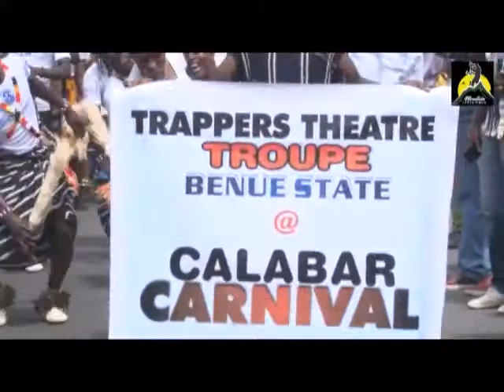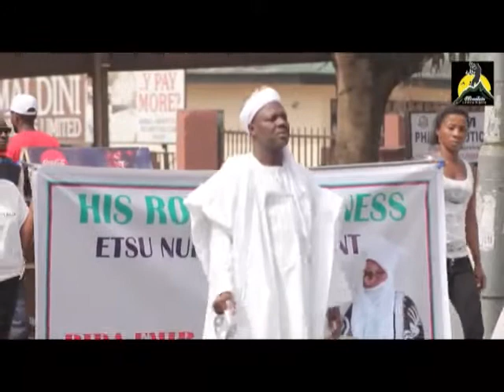Calabar Cultural carnival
Destination Cross River... Home of tourism and hospitality